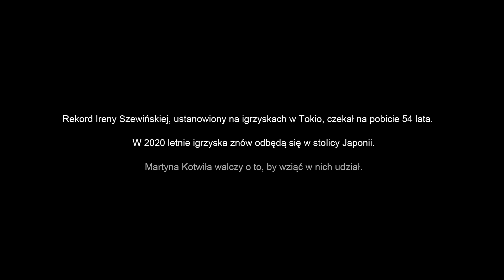4F Wierni Sobie - Martyna Kotwiła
Konsekwencja opłaca się nie tylko w sporcie - potrafi zmienić całe życie. Poznaj historię ambasadorki 4F, sprinterki Martyny Kotwiły, która pobiła 54-letni rekord. Podążaj swoją drogą. Zobacz film i odkryj nową kolekcję 4F na